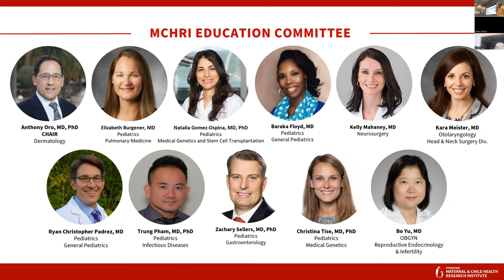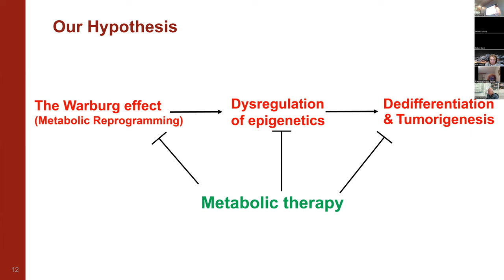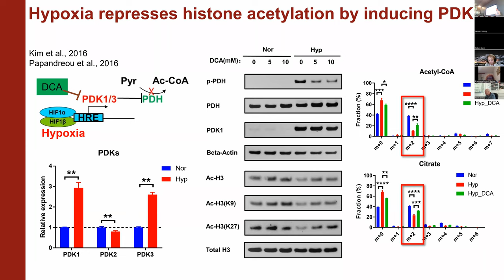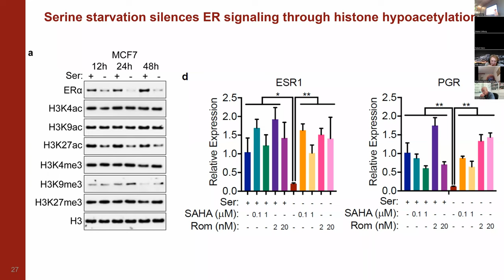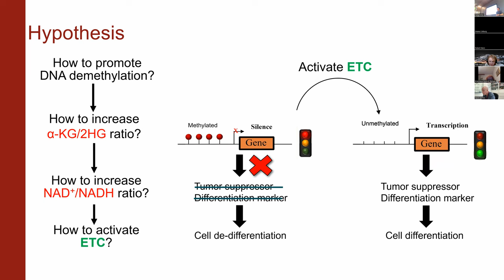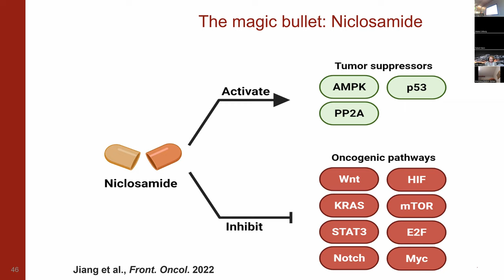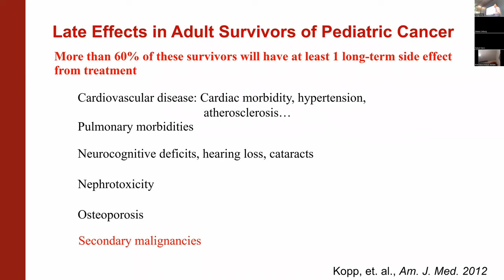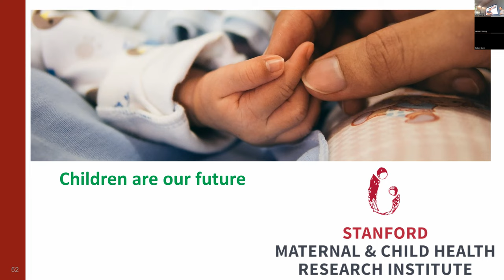MCHRI Seminar Series: Deciphering the Warburg Effect - How to Cure Cancer with Metabolic Therapy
Description:
Learn how the Warburg effect promotes tumorigenesis. The seminar will discuss how metabolic reprogramming causes epigenetic dysregulation, leading to cell dedifferentiation and tumor progression, and how to use metabolic therapy to reverse the Warburg effect and reactivate differentiation program for the cure of cancer.

Speakers:
Jiangbin Ye, PhD, Assistant Professor of Radiation Oncology
Haowen Jiang, PhD, Postdoctoral Scholar, Radiation Biology

The MCHRI Seminar Series highlight compelling clinical topics, innovative research, and the latest developments in maternal and child health, and serves as a forum for engaging in conversations with other researchers and scientists across the community.

Students, faculty, and postdoctoral researchers are encouraged to attend the seminars.